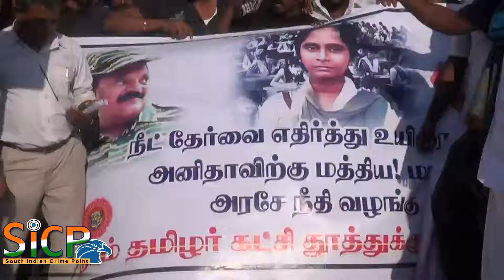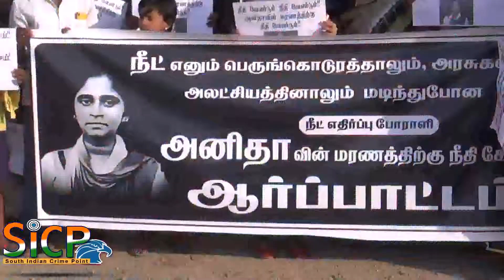Naam Thamizhar Katchi Members Rail roko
மாணவி அனிதா தற்கொலைக்கு நீதி கேட்டு தூத்துக்குடியில் நாம் தமிழர் கட்சியினர் ரயில் மறியல் போராட்டம்

தூத்துக்குடியில் மாணவி அனிதா தற்கொலைக்கு நீதி கேட்டு தூத்துக்குடியில் நாம் தமிழர் கட்சியினர் ரயில் மறியல் போராட்டத்தில் ஈடுபட்டனர். நீட் தேர்வு அடிப்படையில் மருத்துவ கவுன்சிலிங் நடைபெற்றதால் மருத்துவம் படிக்க முடியவில்லையே என்று மனமுடைந்த மாணவி அனிதா தற்கொலை செய்து கொண்டார். அனிதாவின் தற்கொலை தமிழகம் முழுவதும் பெரும் அதிர்வலைகளை உருவாக்கியுள்ளது. அனிதாவின் மரணத்திற்கு நீதி கோரி தமிழகம் முழுவதும் போராட்டம் தீவிரமடைந்துள்ளது.

இந்நிலையில், தூத்துக்குடியில் நாம் தமிழர் கட்சி சார்பில் ரயில் மறியல் போராட்டம் நடைபெற்றது. இதையொட்டி தென்மண்டல தலைவர் இசக்கிதுரை தலைமையில், அக்கட்சியினர் ரயில் நிலையம் முன்பு மைசூர் எக்ஸ்பிரஸ் ரயிலை மறிக்க முயன்றனர். மறியலில் ஈடுபட்ட 3பெண்கள் உட்பட 58பேரை போலீசார் கைது செய்தனர்.

This Video Covered From Thoothukudi District Reporter (Tamil Nadu) From South Indian Crime Point Weekly.